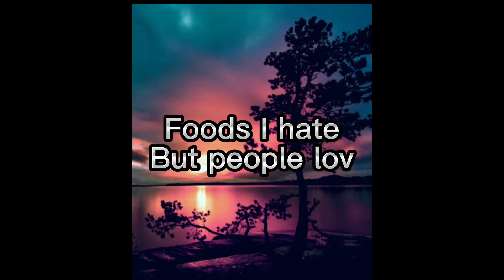Foods I hate but people love